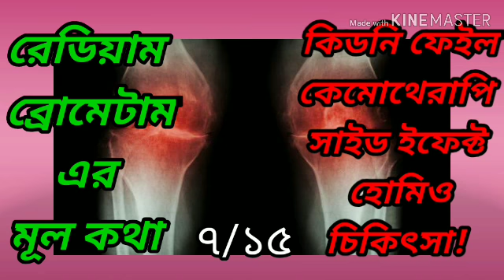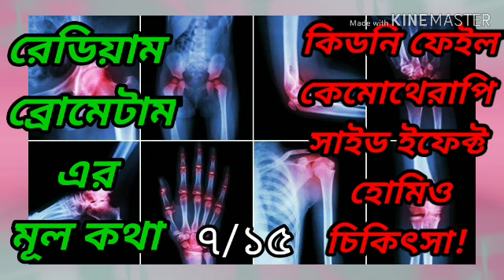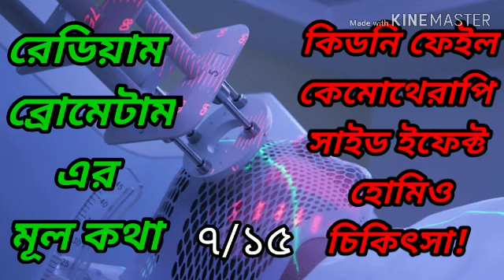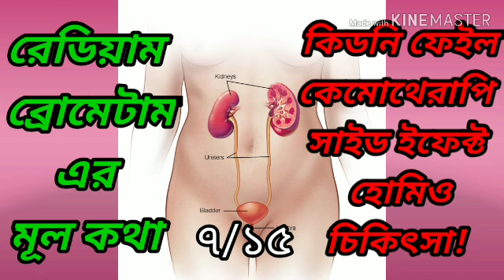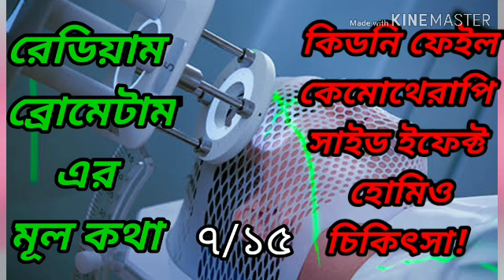কিডনি ফেইলের হোমিওপ্যাথি চিকিৎসা। কেমোথেরাপি সাইড ইফেক্ট। kidney failure homeopathy treatment!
Recommended for you by Dr md lisur rhaman DHMS CHCP Dhaka.